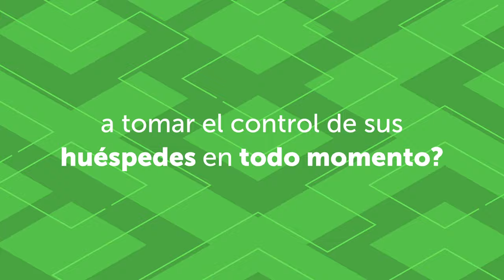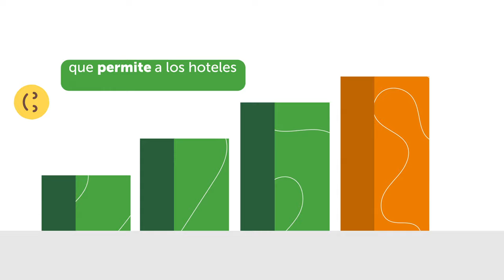Guest Experience Automation™ (GEA™) | ES | ReviewPro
Guest Experience Automation™ (GEA™) permite a los hoteles reaccionar de manera inmediata a las solicitudes entrantes de los huéspedes y ofrece una comunicación proactiva automatizada en los momentos claves del recorrido del huésped. Solicitar una demo

*Comunicación con el Huésped resuelta ~ Automatiza tanto la comunicación reactiva (Entrante) como la proactiva (Saliente).

*Mensajería a través de múltiples plataformas ~ Supera las expectativas a través de los dispositivos móviles de los clientes y sus canales de mensajería favoritos.

* Chatbot pre entrenado alimentado por IA ~ Ofrece a tus huéspedes información justo a tiempo, cuando la necesiten y en cualquier idioma.

ReviewPro es el líder mundial en aplicaciones de “Guest Intelligence” para la industria hotelera. Nuestras herramientas basadas en la nube permiten a los clientes obtener una comprensión más profunda del rendimiento de su reputación, así como las fortalezas y debilidades del servicio. En ReviewPro ofrecemos la información necesaria para aumentar la satisfacción del huésped, el ranking en las webs de opinión y OTAs y en última instancia los ingresos.

En ReviewPro ofrecemos una visión detallada de datos y análisis accesibles a través de herramientas fáciles de usar y una API flexible. Nuestro experimentado equipo ofrece formación y educación y un servicio personalizado de primera. Estamos centrados en el apoyar a nuestros clientes para hacer los cambios necesarios y crear así una cultura centrada en el huésped dentro de sus organizaciones.

Escucha y actúa según el feedback de tus clientes de manera rápida y eficaz para superar sus expectativas y aumentar tus ingresos. Más sobre ReviewPro